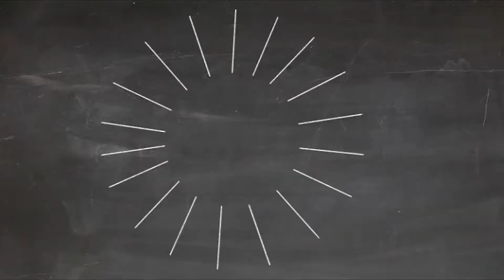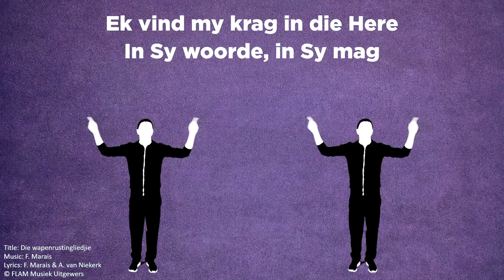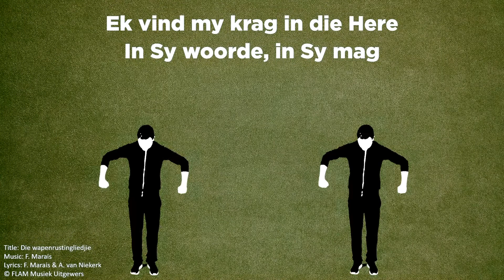MKidz 25 Jul | Voorskool Afr | Hagar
Aanbieder: Loami Wepner
Skrifgedeelte: Genesis 16:13
Tema: Ek kyk na Hom wat na my kyk
Reeks: Naby aan God